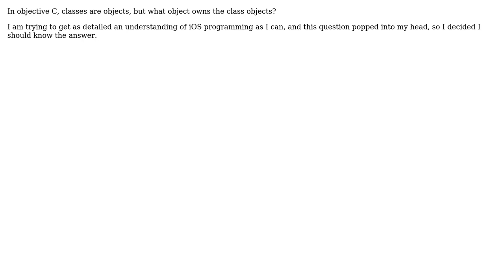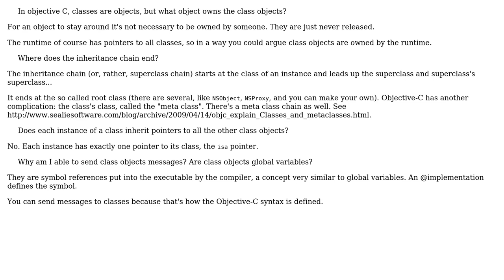Software Engineering: In objective C, where does the inheritance chain end?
With thanks & praise to God, and with thanks to the many people who have made this project possible! | Content (except music & images) licensed under CC BY-SA | Music | Images & others | With thanks to user user3251270 user Nikolai Ruhe and the Stack Exchange Network Trademarks are property of their respective owners. You are responsible for your own actions.